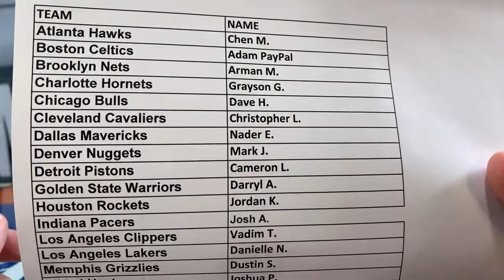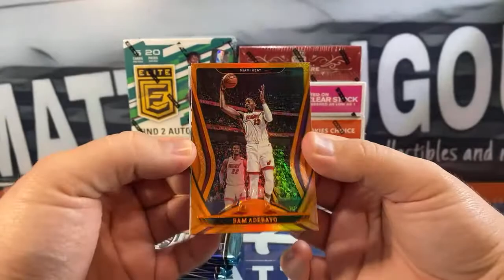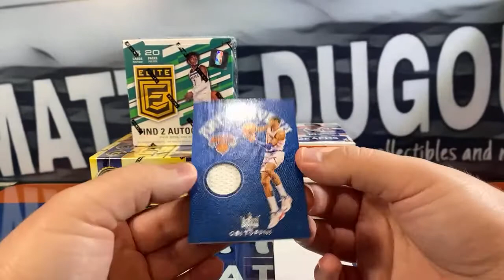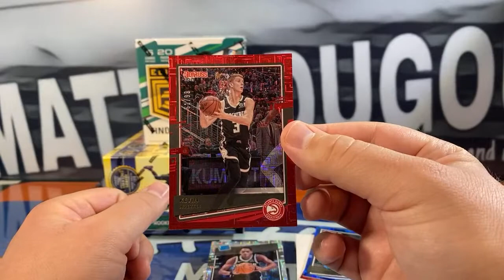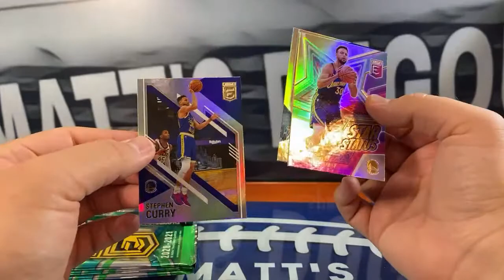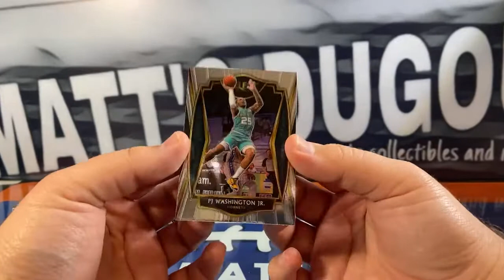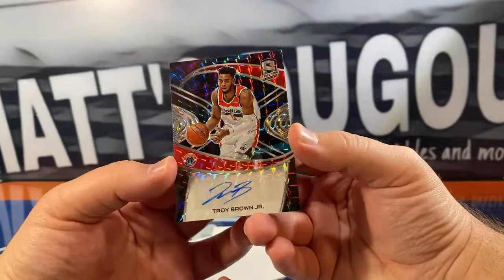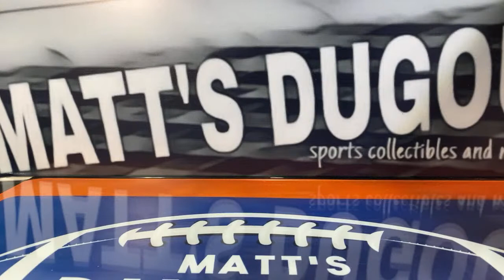2020-21 Basketball 10 Box Case Break Mixer #52: Spectra, Select, Elite and more!